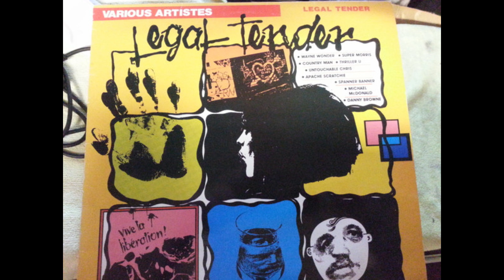apache scratchie rough neck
Label:
Soljie